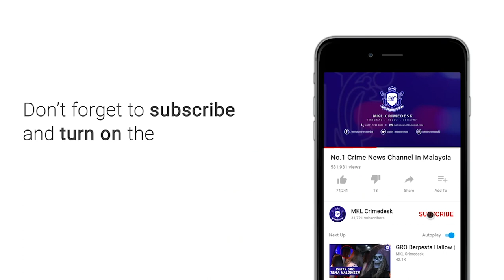MKL Crimedesk | 'OPS NOZEL' Kpdnhep Selangor Beri Jaminan Bekalan Api Di Selangor Cukup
Kementerian Perdagangan Dalam Negeri dan Hal Ehwal Pengguna (KPDNHEP) Negeri Selangor memberi jaminan bekalan bahan api di negeri ini mencukupi.

Pengarahnya, Muhamad Zikril Azan Abdullah berkata, pemeriksaan bekalan bahan api petrol dan diesel secara serentak dan berkala yang dilakukan di semua stesen minyak di negeri ini mencukupi untuk jualan harian.

Menurutnya, semua tujuh cawangan KPDNHEP di negeri ini dikerah melakukan pemeriksaan di 140 hingga 150 stesen minyak di Selangor pada setiap minggu.

"Setiap cawangan (KPDNHEP seluruh Selangor) kita tetapkan dua pasukan yang akan bergerak serentak dengan pecahan dua pasukan yang akan memeriksa sebanyak lapan hingga 10 stesen minyak secara berkala," katanya.

Beliau berkata demikian pada sidang media selepas 'Ops Nozel' di sebuah stesen minyak di Sungai Burong di sini malam tadi.

Muhamad Zikril berkata, selain pemeriksaan itu, pihaknya turut mengedarkan arahan bertulis kepada pemilik stesen minyak.

"Pengusaha stesen minyak selaku peniaga berlesen perlu bertanggungjawab dalam memastikan bekalan sentiasa mencukupi untuk jualan harian di premis masing-masing," katanya.

Beliau memberitahu, hasil pemantauan dan pemeriksaan mendapati semua pengusaha stesen minyak mematuhi peraturan ditetapkan sepanjang operasi itu dilakukan sejak Januari lalu.

"Setakat ini, kita tiada menerima sebarang aduan daripada masyarakat tentang ketidakpatuhan stesen-stesen minyak dalam melaksanakan arahan kerajaan.

"Kita meminta orang ramai yang mempunyai maklumat sekiranya ada dalam kalangan pengusaha stesen minyak tidak mematuhi peraturan, maka mereka boleh membuat aduan secara terus kepada sembilan saluran aduan KPDNHEP antaranya melalui WhatsApp, e-Z ADU, laman sesawang dan email," katanya.

Sehubungan itu, katanya, pihaknya tidak teragak-agak mengambil tindakan tegas terhadap pengusaha stesen minyak sekiranya gagal mematuhi sebarang syarat terkandung dalam lesen runcit barang kawalan mengikut Peraturan 21, Peraturan-Peraturan Kawalan Bekalan 1974.

"Kesalahan itu boleh dihukum mengikut Seksyen 22, Akta Kawalan Bekalan 1974 iaitu jika sabit kesalahan boleh didenda sehingga RM1 juta atau penjara tiga tahun atau kedua-dua sekali bagi kesalahan pertama atau denda RM3 juta bagi kesalahan kedua dan penjara sehingga lima tahun atau kedua-duanya," katanya.